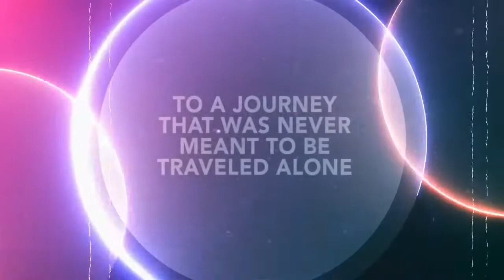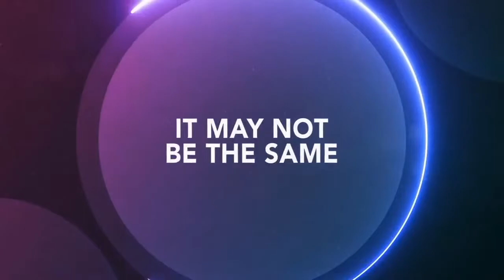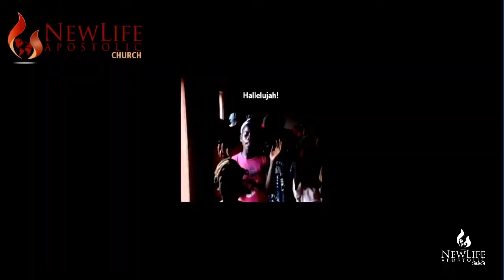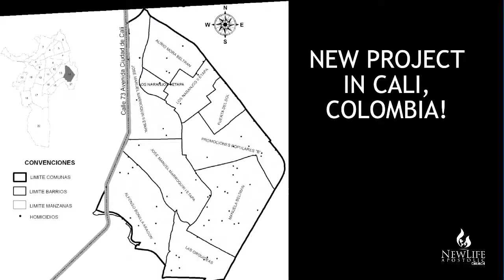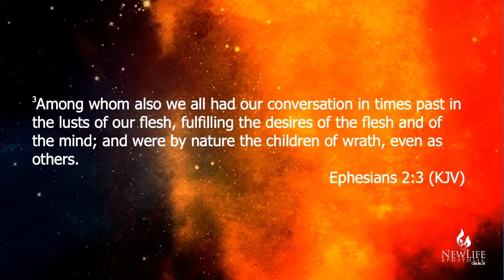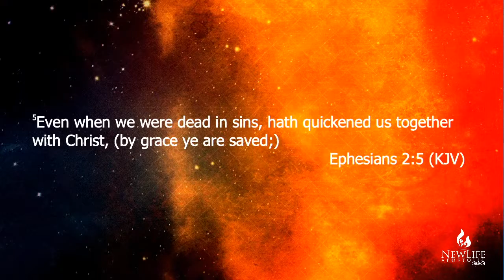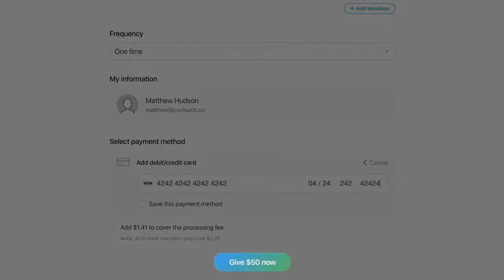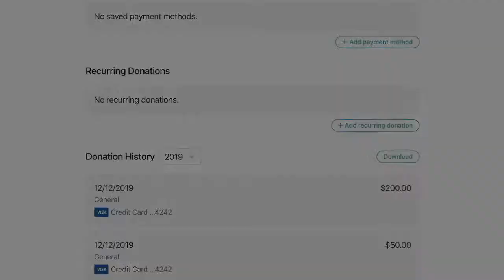Sunday Service - Special Guest Rev.Henry & Jennifer Choconta - June 26, 2022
Join us for the next  message on Sunday Morning service at New Life Apostolic Church.

Our regular service schedule is every Sunday at 11am (EST) and Wednesday for Bible Study at 7pm (EST).

We would love to hear how God is touching your life through this ministry!

If you would like to support New Life financially you can give online through our website by clicking